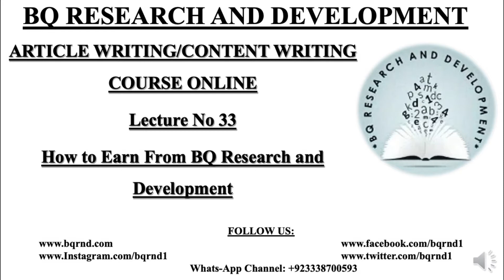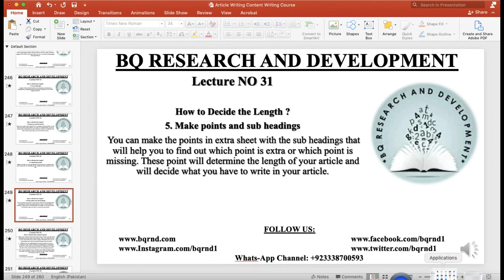Lecture NO 31 How to decide the Length of Article and Content Writing Online Course